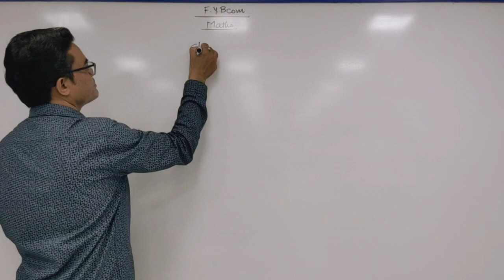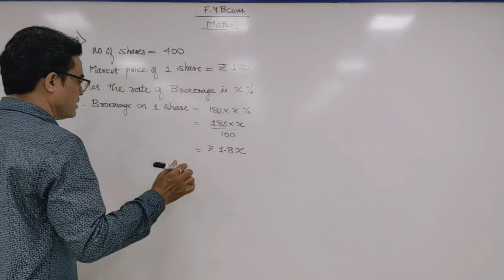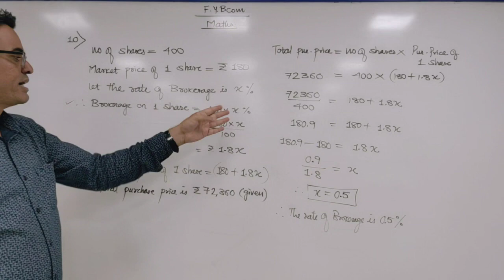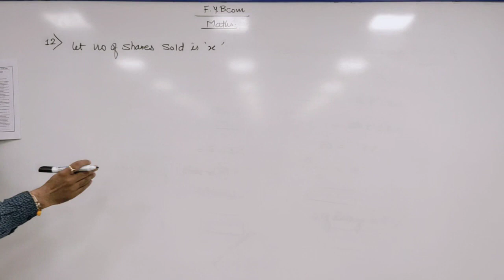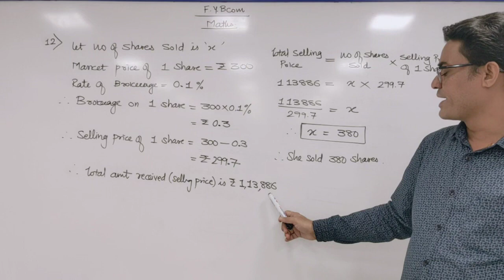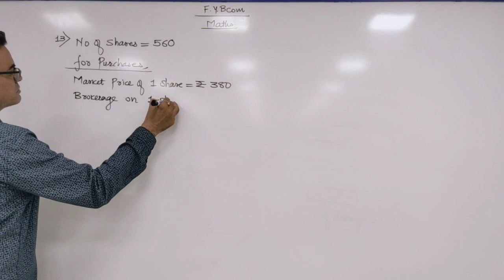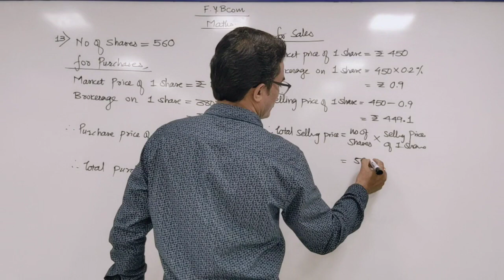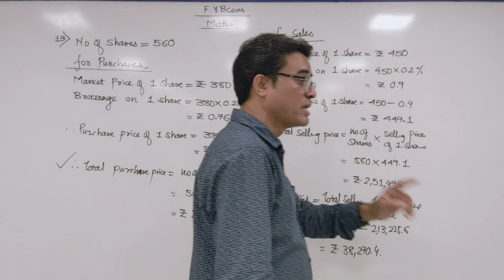FYBCOM MATHS SHARES & MUTUAL FUNDS LECTURE 3